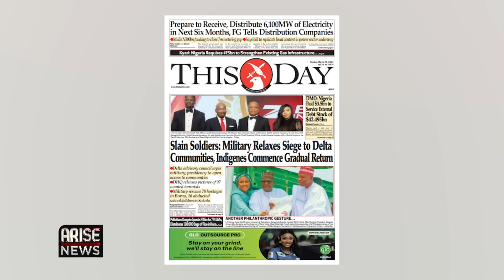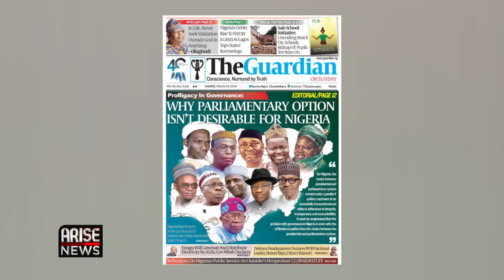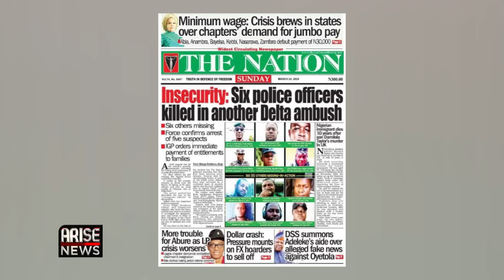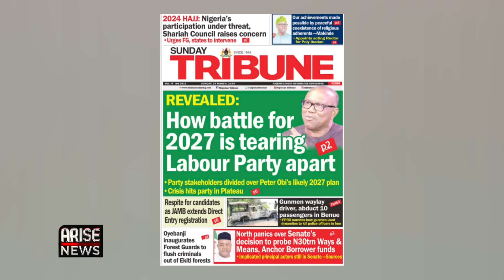Slain Soldiers: Military Relaxes Siege to Delta Communities, Indigenes Commence Gradual Return